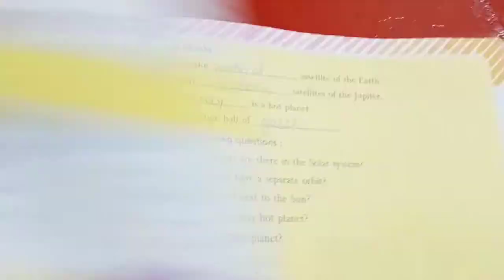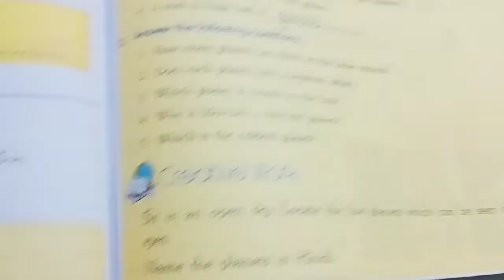Science || Lesson-9 || The Stars, The Sun and The Planets || Class-4